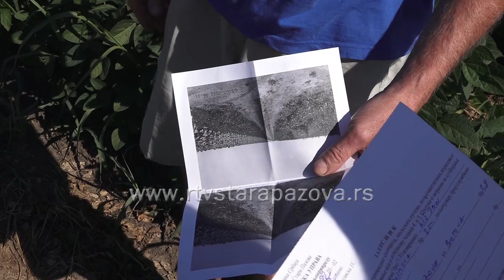Ne gazite tuđe njive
Suša pogađa useve, i zabrinjava poljoprivrednike, koji strahuju zbog mogućih posledica, tj. smanjenja prinosa. Iako su proizvođači preduzeli sve agrotehničke mere, znaju da na vremenske uslove ne mogu uticati, ali zato mogu svi biti odgovorni i savesni prema tuđoj imovini, kako se ne bi dešavalo uništavanje ili štete, kao što se dogogodilo Staropazovčaninu Mihalu Vicijanu, kome je pregažena polovina parcele i uništena soja, koja je u tom trenutku bila u dobroj kondiciji i visine do pola metra